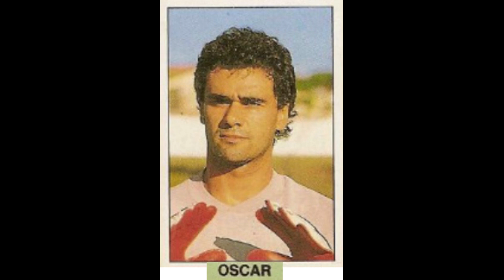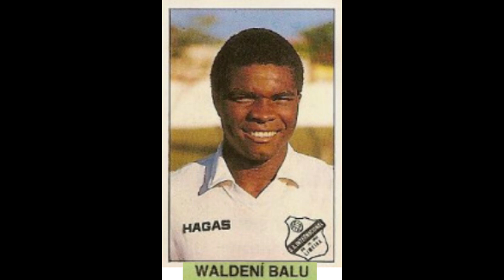STICKERS ABRIL BRAZILIAN CHAMPIONSHIP 1989 A.A. INTERNACIONAL LIMEIRA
We present to you the Internacional Limeira Team for the Brazilian Championship Season 1988-89

Apresentamos a você a Seleção do Internacional Limeira  para a Temporada do Campeonato Brasileiro 1988-89
  Apreciá-lo!!